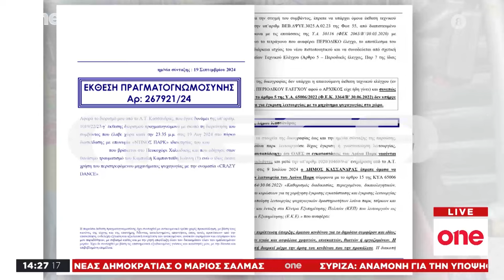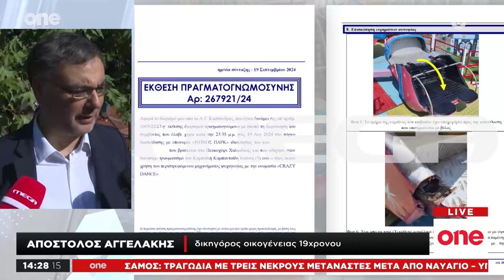One News 23/09/2024 | One Channel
Αναλυτικά η επικαιρότητα της ημέρας στο μεσημβρινό δελτίο ειδήσεων του One Channel με την Μαρία Αστερίου στις 14:00.